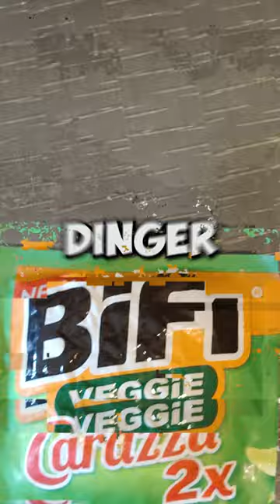CARAZZA ist jetzt VEGGIE!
Schmeckt!
▬▬▬▬▬SOZIALES MEDIENZEUGS▬▬▬▬▬
▬▬▬▬▬SOZIALES MEDIENZEUGS▬▬▬▬▬